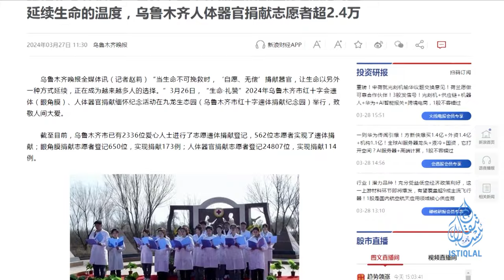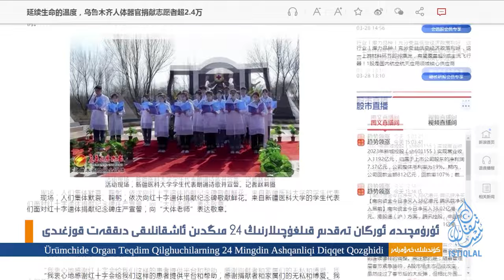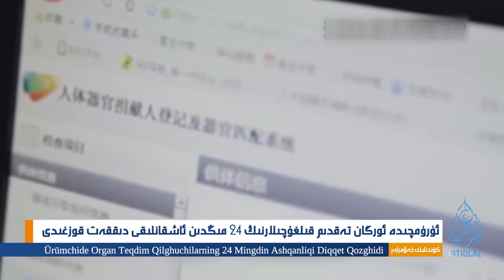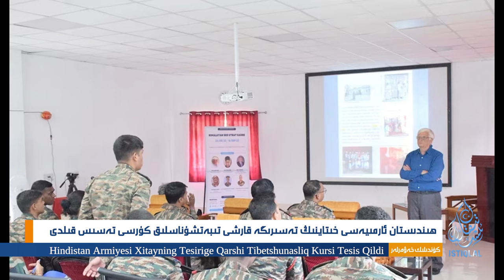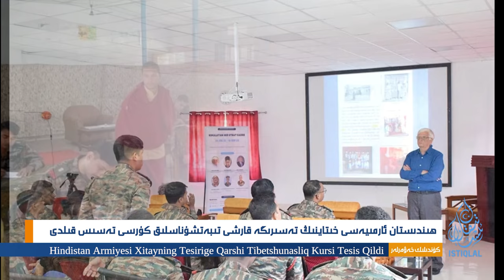ئىستىقلال كۈندىلىك خەۋەرلىرى |2024.3.28| خىتاي ئورگان ئەتكەسچىلىكىنى پەردازلاشقا ئۇرۇنماقتا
ISTIQLAL KÜNDILIK XEWERLIRI |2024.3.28| XITAY ORGAN ETKESCHILIKINI PERDAZLASHQA URUNMAQTA